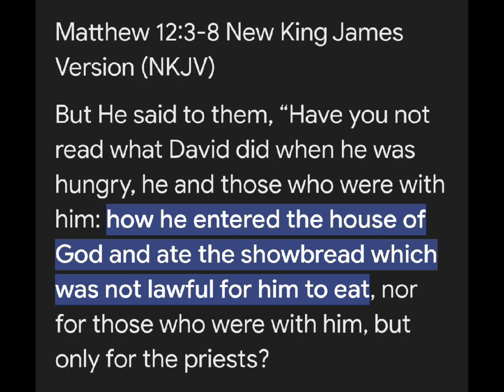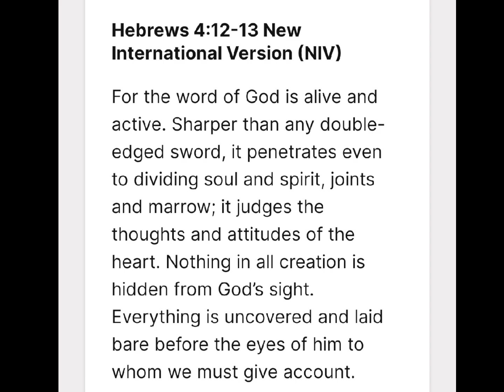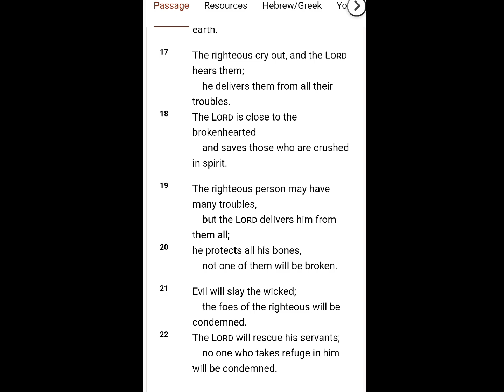king David and the show bread.